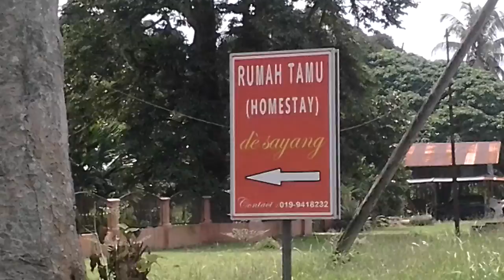Homestay & Durian (part time durian seller) 😉 20121115_13060